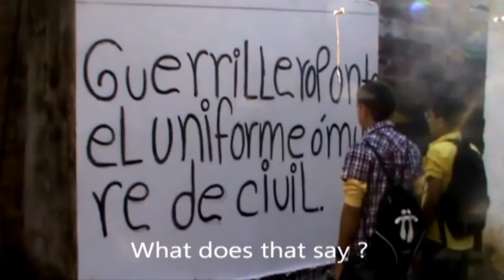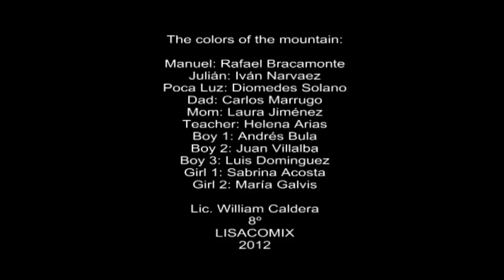LOS COLORES DE LA MONTAÑA Trailer hecho por estudiantes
Hola a todos espero que les guste ésta versión del trailer oficial de los colores de la montaña.

INTEGRANTES:
Rafael Bracamonte
Iván Narvaez
Diomedes Solano
Luis Dominguez
Juan Villalba
Andrés Bula
Sabrina Acosta
María Galvis
Helena Arias
Carlos Marrugo
Laura Jiménez

Presentado a: Lic. William Caldera
Liceo Sahagún Cooperativo Mixto 8ºA 2012

MADE IN: Sahagún, Córdoba, Colombia.